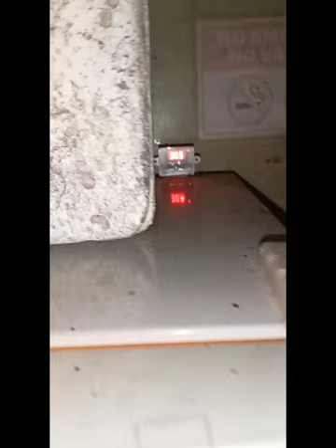let's turn a junk refrigerator into an egg incubator Update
Refrigerator Egg Incubator update

refrigerator egg incubator